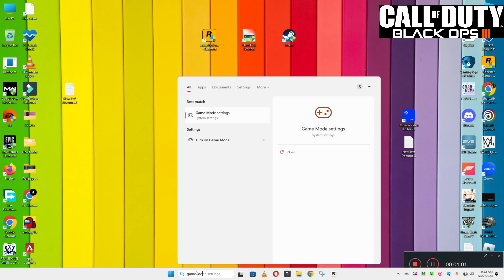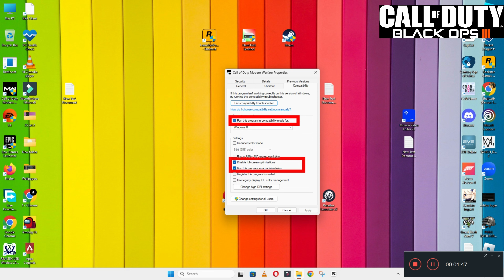How to Fix Black Ops 3 Black Screen ISSUE | 2023 Easy Fix